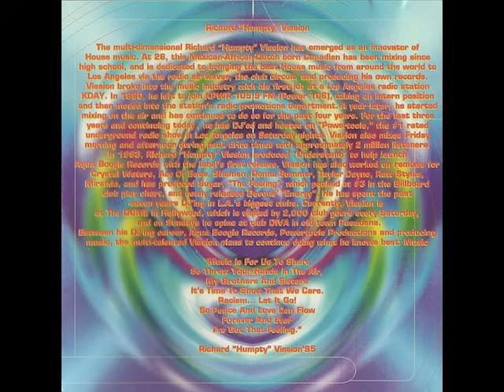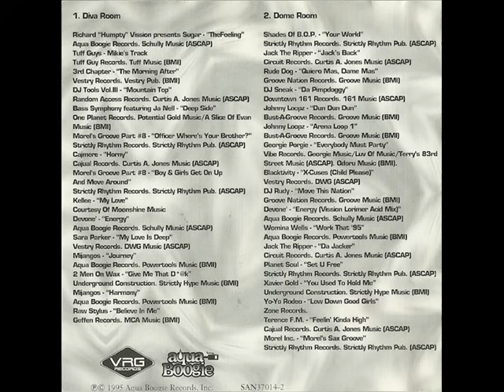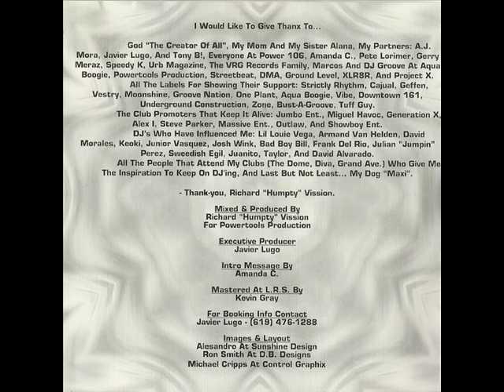Richard Humpty Vission - This is my House 1995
1995  Richard Humpty Vission -- Aqua Boogie Records